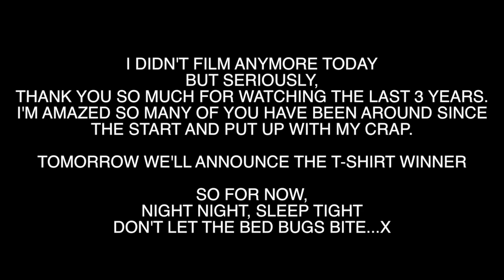WE'VE SOMETHING TO TELL YOU AND HAPPY 3RD BIRTHDAY STOPJABBAINGON (24.05.2014 - DAY 1095)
Today was my 3rd birthday as a blogger.  3 whole years of you guys putting up with my crap, my ups and my downs and I thank you for that.  it still amazes me that something I started to keep track of a single year is something I'm still doing and enjoying now.  Thanks for helping me through the rougher times even if I haven't said too much about them, I can honestly say you're good friends.